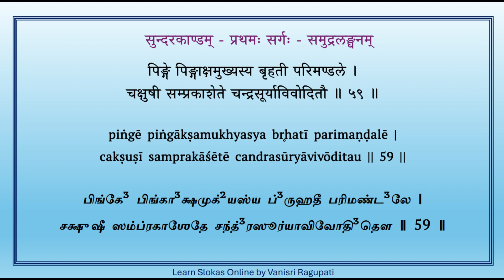Sundara Kandam - Sarga 1 - Verse 59